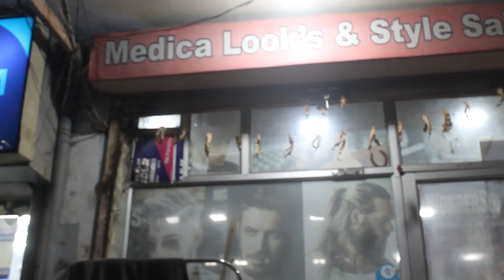Moaaz star Jaipur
Crazy hairstyle